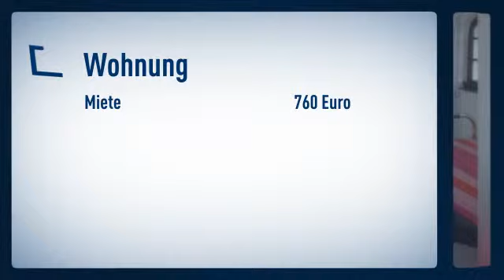Neuss: Exklusives, freistehendes kleines Haus innerhalb eines sehr repräsentativen Anwesens ,